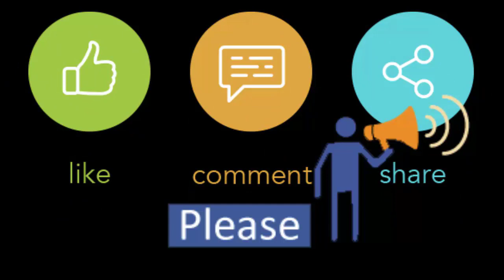Snicker Brand White Color | Winter Collection Ladie Shoes | Size 36-40 Inbox for Order or Contact us